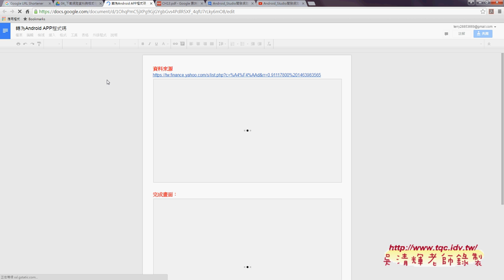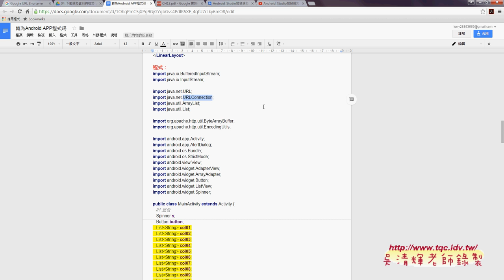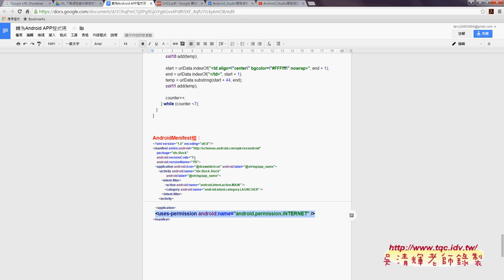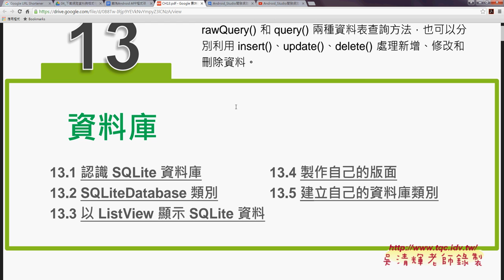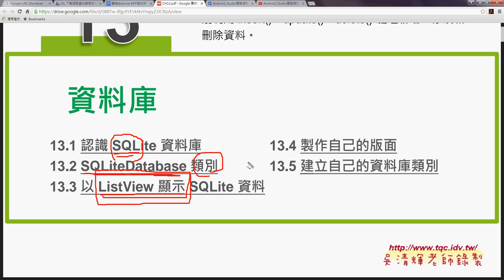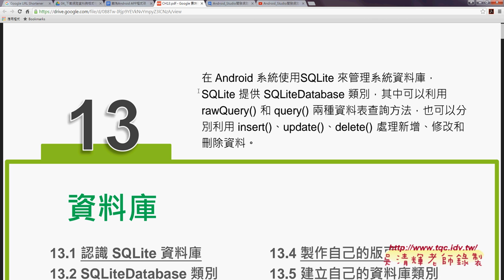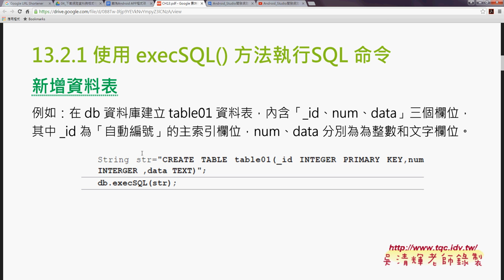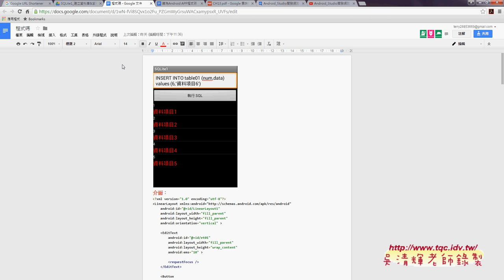01 網路下載資料複習與SQLite資料庫說明